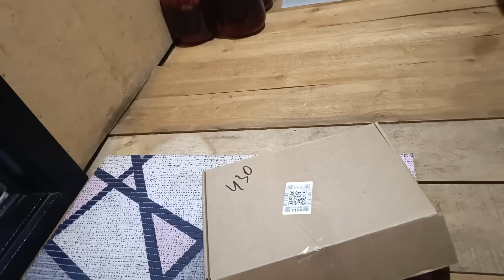ЗАВЕРШАЕМ СТРОЙКУ!СДЕЛАЛИ НОВЫЙ ПОТОЛОК!ОБРЕЗАЛА ВОЛОСЫ, МУЖУ НРАВИТСЯ!СУЕТА В ДЕРЕВНЕ!